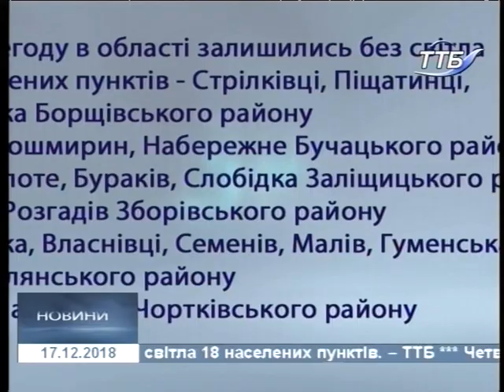17.12.2018. Новини. 13:30